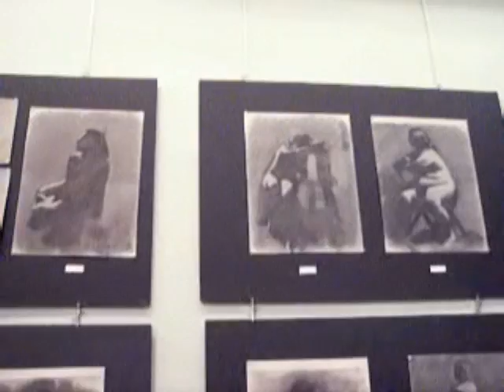Art Student's League Exhibit April 6, 2009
Carmen Amoros Goldberg's Artwork at the Nelson Shanks Exhibit, Phyllis Harriman Mason Gallery, Art Student's League, NYC.    The last three pieces featured at the end of the video belong to Carmen.  Carmen is a student of Nelson Shanks and is an artist in progress.  Nelson Shanks is known by critiques as "The Michaelangelo of the 2st Century."   He has painted royalty and heads of state around the world, including the Late Princess Diana.  Carmen wishes to thank Nelson:

"Thank you Nelson for teaching me to be a real artist.  I have learned so much in the year that I have been under your wing. When you walk into our class, the air becomes filled with fire, genius and an electrifying exhilliaration.  I am so happy to be your student and happy that I have persevered. There were times I almost gave up.  I know that I have not yet arrived and not by a long shot.  I pray not, but becoming as great as you... that may take a half a lifetime."